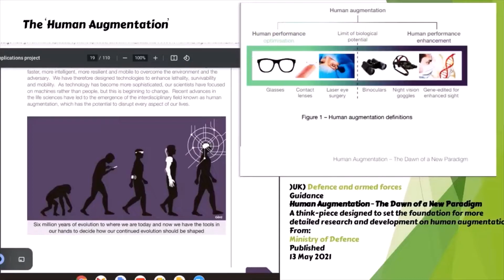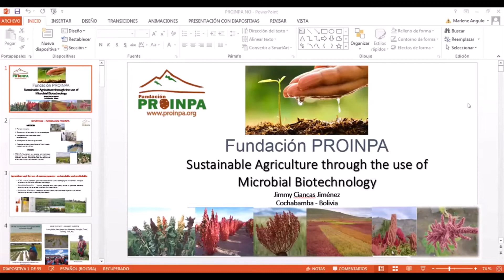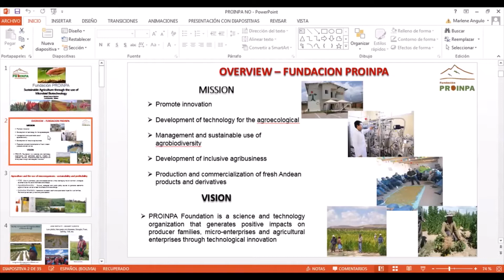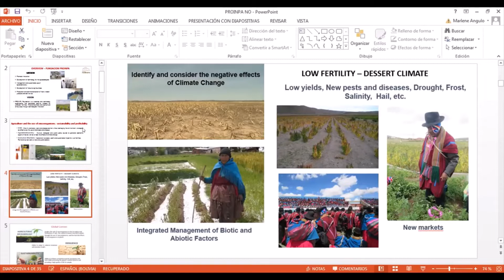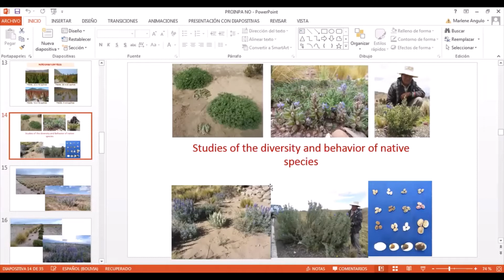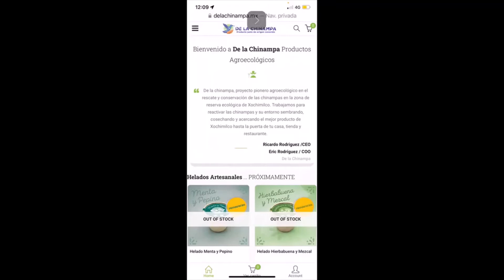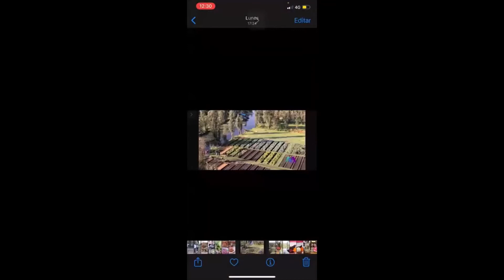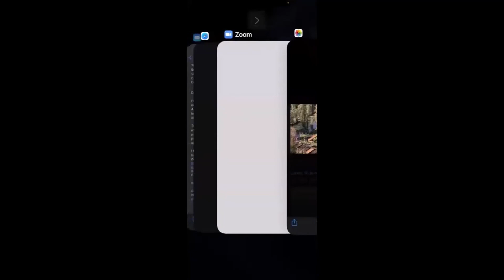Equality in the Era of 'Human Augmentation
Equality in the Era of 'Human Augmentation: Technology Transfer for Conservation, Quality Education & Gender Equality; Case Studies from the Global South.

A side event to the 7th Multi-stakeholder Forum on Science, Technology and Innovation for the Sustainable Development Goals (STI Forum), to be held on 5-6 May 2022 by the United Nations Department of Economic and Social Affairs - Sustainable Development.

Gihan Soliman (ICEA-global - UK)
Jimmy Ciancas (PROINPA - Bolivia)
Philip Ogonya (MM Botanical- Kenya)
Ricardo Rodriguez Saavedra (The Chinampa - Mexico)